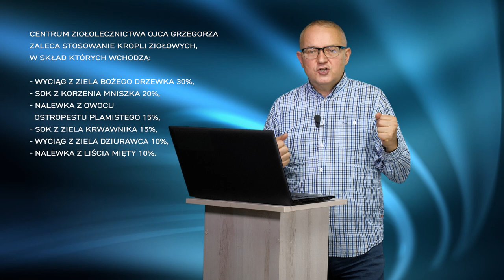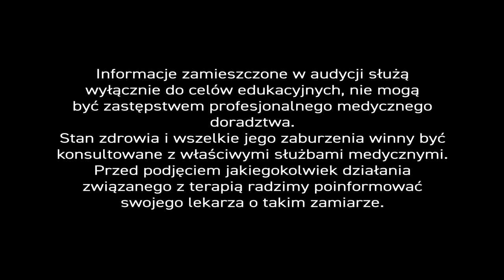Jak żyć bez pęcherzyka żółciowego? - PiszeBabaDoZielarza odc. 91.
Nader często w listach od naszych widzów pojawia się pytanie – „Jak żyć po usunięciu pęcherzyka żółciowego?” – Nasz ekspert nie tylko wyczerpująco nań odpowiada, ale też zachęca do podejmowania takiej decyzji po wielu konsultacjach lekarskich...

Po usunięciu pęcherzyka żółciowego pojawiają się różne przykre dolegliwości, takie jak wzdęcia, zaparcia, zgaga, bóle brzucha czy nadwaga. - Pęcherzyk żółciowy bowiem, pełni istotną rolę w organizmie – magazynuje i zagęszcza żółć produkowaną przez wątrobę. Po spożyciu pokarmu – dozuje ją drogami żółciowymi do dwunastnicy.

Gdy pęcherzyk zostaje usunięty, pojawia się efekt ‘cieknącego kranu’. – Żółć spływa bez przerwy do dwunastnicy nawet wtedy, gdy niczego akurat nie spożywamy. Jej nadmiar może przemieścić się do żołądka, w konsekwencji powodując stan zapalny. – Zatem, gdy organizm trawi posiłek – żółci jest za mało, a gdy niczego nie jemy, wtedy jest jej za dużo. Wówczas to pojawia się dyskomfort, uczucie ciężkości, pełności czy niestrawność.

Jak zatem radzić sobie z pomocą ziół?

W żółciowym zapaleniu żołądka, należy bezzwłocznie sięgnąć po zioła działające przeciwzapalnie. – W Centrum Ziołolecznictwa tradycyjnie już stosujemy recepturę, w której połączyliśmy ze sobą koszyczek rumianku, korzeń lukrecji, liść babki lancetowatej, korzeń prawoślazu i kwiat nagietka. – To sprawdzone surowce łagodzące stan zapalny i jego konsekwencje.

Gdy tylko pieczenie mija, od razu w terapii dołączamy preparat, najczęściej pod postacią kropli żołądkowych, którego podstawowym zadaniem jest stymulacja trawienia. Krople skomponowaliśmy z wyciągów z ziela bożego drzewka i ziela dziurawca, soków z korzenia mniszka i ziela krwawnika, nalewek z owocu ostropestu plamistego (zawierającego sylimarynę) i liścia mięty (Gastrobonisan o działaniu przeciwzapalnym).

Krople żołądkowe można zażywać doraźnie, rozcieńczając 2 łyżeczki preparatu w pół szklance wody po obfitym posiłku. U wielu jednak osób z takimi problemami, konieczne będzie regularne przyjmowanie kropli żołądkowych (Gastrobonisol Ojca Grzegorza Sroki) w ilości 1 lub 2 łyżeczek dziennie.

Kwestia usunięcia pęcherzyka żółciowego to bardzo ważna dla zdrowia i komfortu życia decyzja. – Wymaga istotnych przesłanek i rozwagi.

Wszystkich zainteresowanych pogłębianiem wiedzy o fitoterapii, zachęcamy do lektury książek autorstwa naszego eksperta „Ziołolecznictwo Ojca Grzegorza Sroki” i „Profilaktyka zdrowotna i fitoterapia” (napisanej wspólnie z Iwoną Wawer). Łatwo je wyszukać w Internecie.